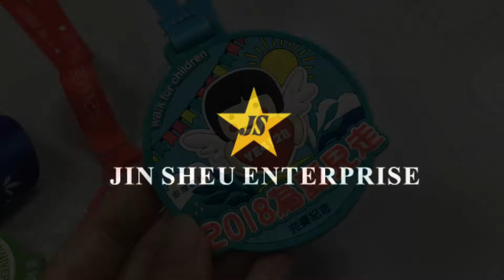Personalized Kids Rubber PVC Medals